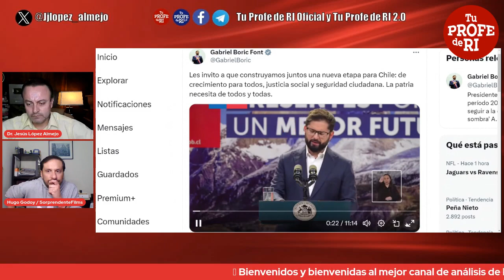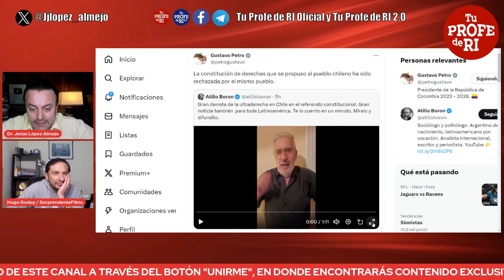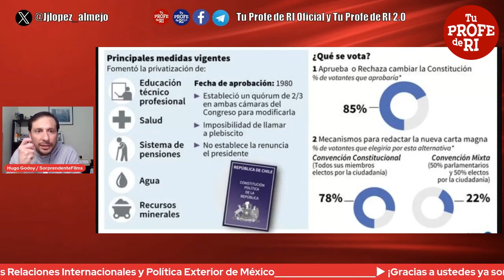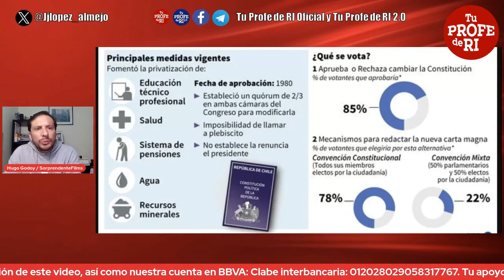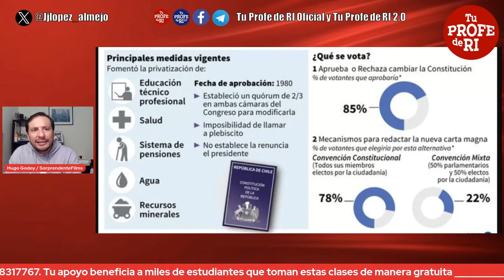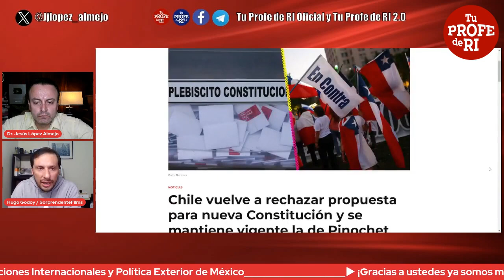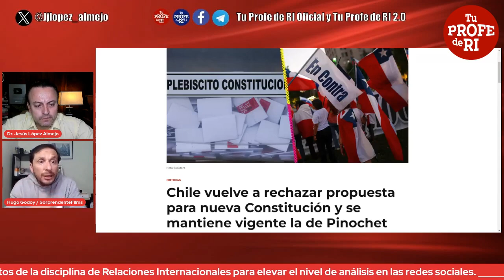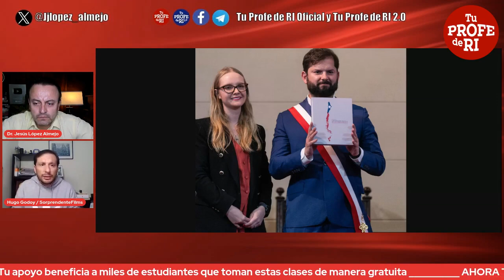BORIC RECIBE OTRA BOFETADA EN LAS URNAS. NO AVANZAN SUS PROYECTOS. LA TIBIEZA NO PAGA